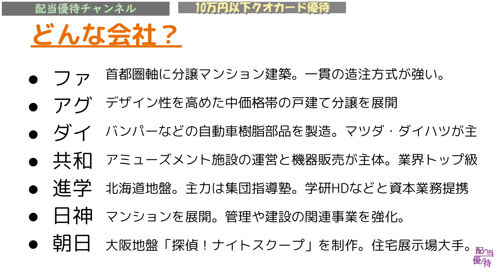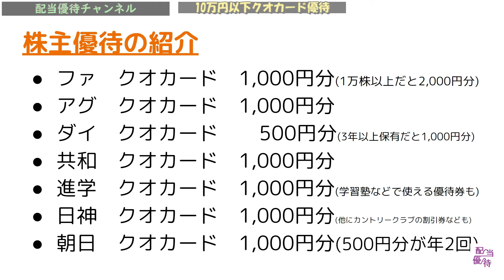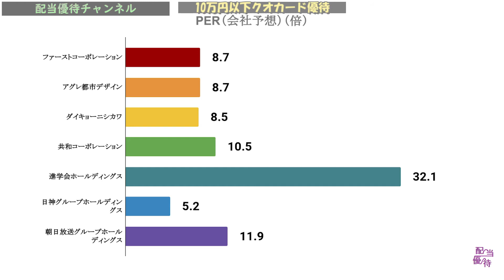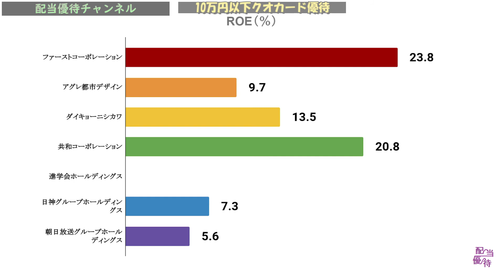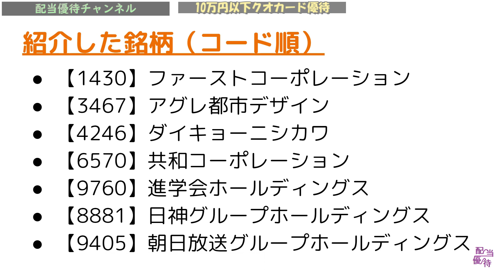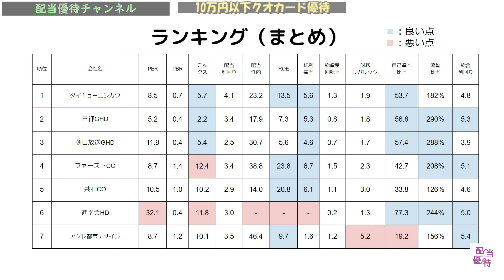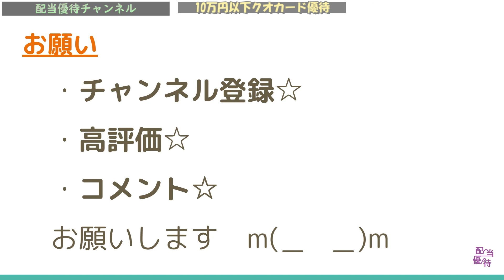おすすめクオカード株主優待ランキング☆【10万円以下で買える】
もう少しで1,000人達成☆もう少し皆さんのお力を(^^♪ Himalayaでも同じ名前で配信しているのでご視聴お願いしますm(__)m